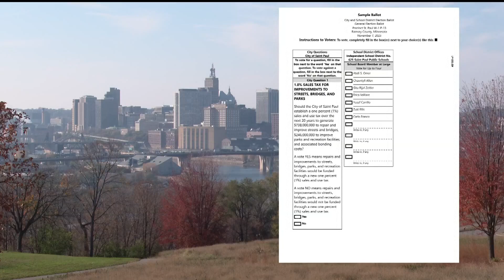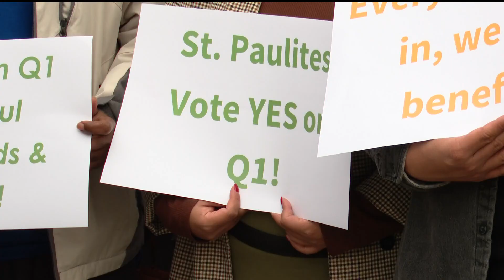St. Paul 1% sales tax increase on the ballot